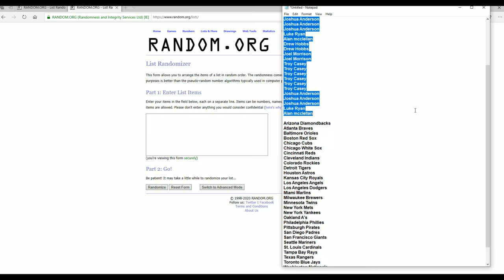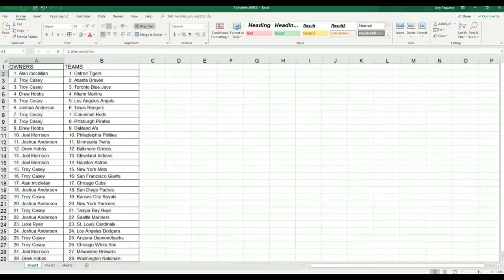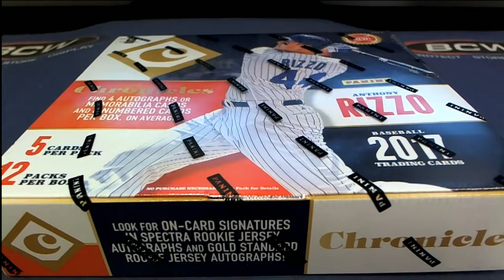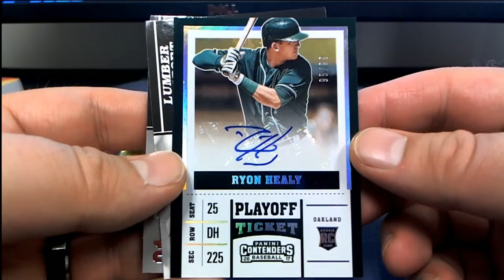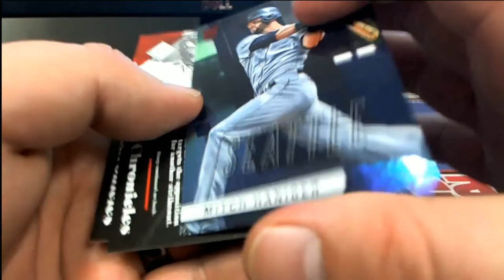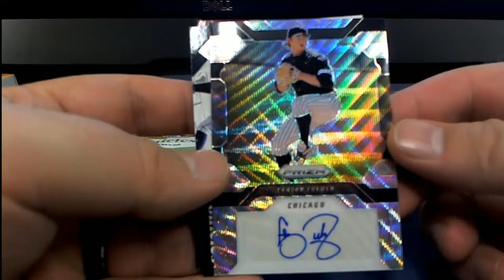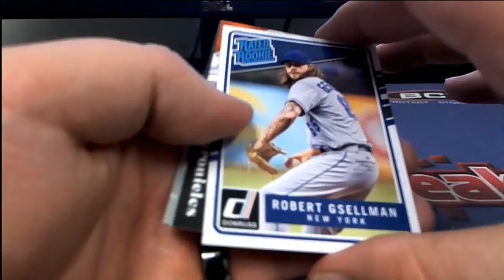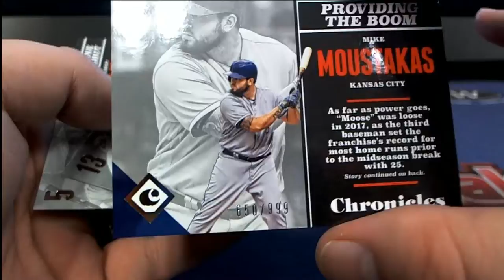2017 Panini Chronicles Baseball Hobby Box ID 17CHRONBB2TR835